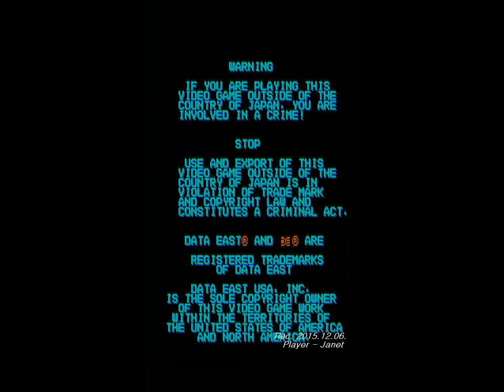Heavy Barrel - Japan Version 1CC (Not MAME / With Rotary Joystick-Loop Lever)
Game Setting : Factory Setting. Japan Version.
With Rotary Joystick(Loop Lever) - SNK LS-30. Rapid Fire : ON(Add on Auto Fire PCB)
This movie has been recorded from My Arcade PCB.(Not MAME)

Record environment : Arcade PCB → Control Box(Supergun) → VGA Split Input 1,2

VGA Split Input 1(For Recording) : XRGB-3(VGA Output) →  MV900 Plus(Translate signal VGA to Component) → Live Gamer Portable(Component Input+Audio, HDMI Output) → LG Mini Beam PB61K Projector(HDMI + Headphone)

VGA Split Input 2(For Playing without Input Delay) : NEC PC-TD211 Monitor(RGB Input)